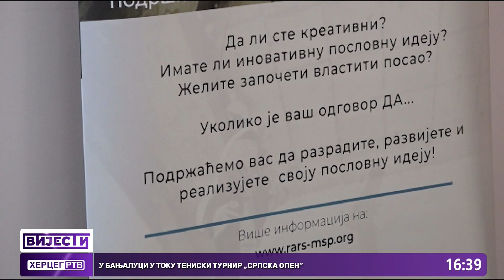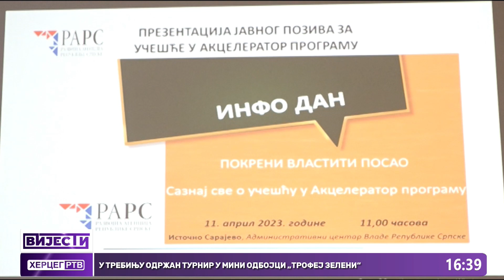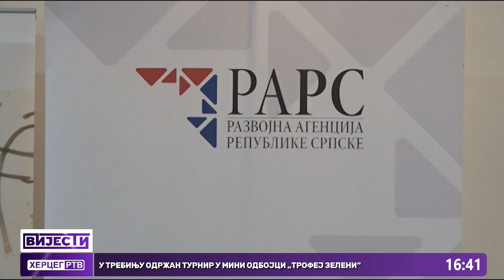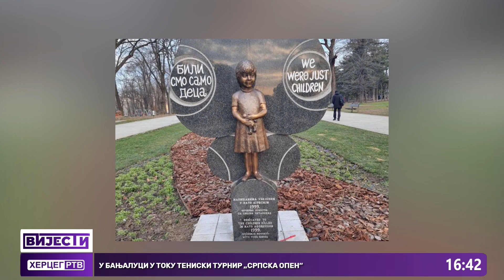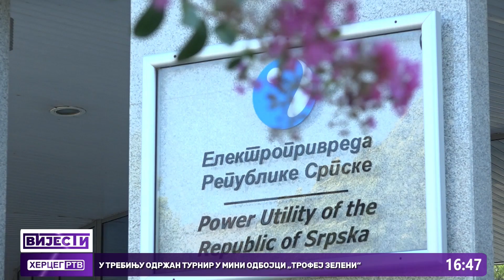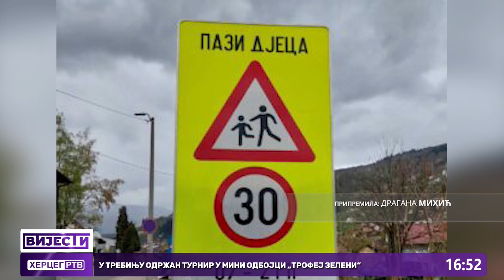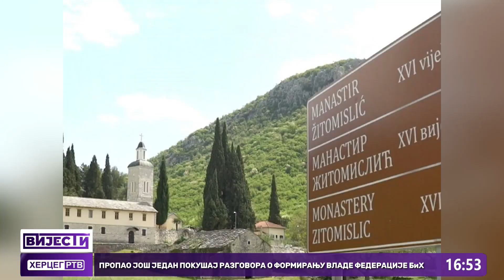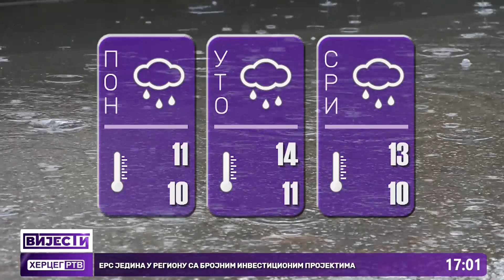Vijesti u 16:30h (17.04.2023.godine)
ERS jedina u regionu sa 6 investicionih projekata
AnimaVet: Razgovorom podići svijest o udomljavanju napuštenih životinja
U Trebinju održan turnir u mini odbojci 'Trofej Zeleni'